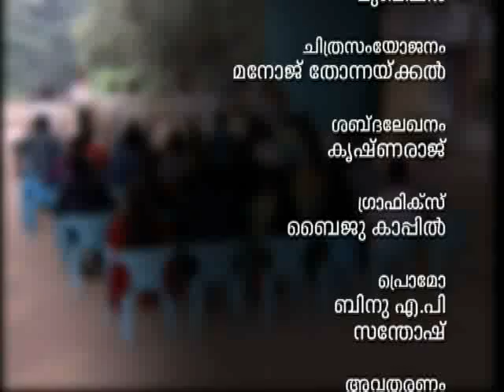Nerkkuner Kerala Debates: Issues that matter - Alterations in Liquor policy: Nerkkuner 18th December 2014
Alterations in Liquor policy: Nerkkuner 18th December 2014